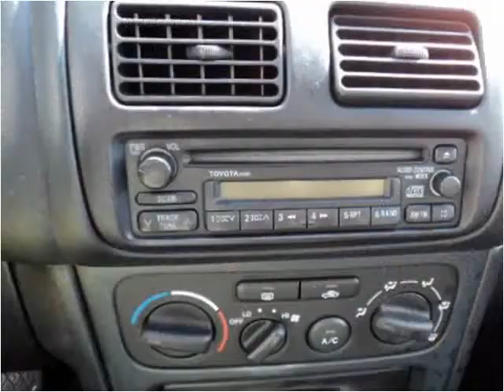2002 Toyota Corolla Used Cars Sturgon Lake MN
This 2002 Toyota Corolla is available from Sturgeon Enterprise.